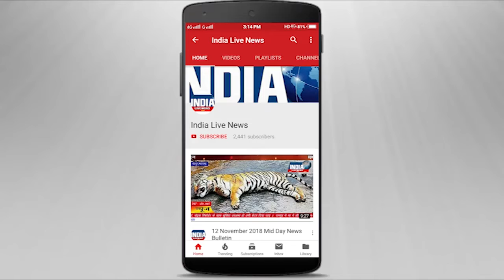बुलढाणा के एक किसान के 2 एकर गन्ने के खेत मे लगी आग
बुलढाणा के मोताला तहसील के चीचपूर के किसान एकनाथ बहुरूपे के 2 एकर गन्ने के खेत मे आग लग गई |